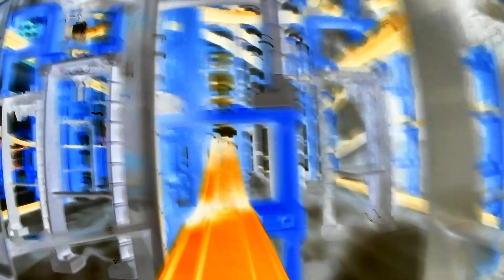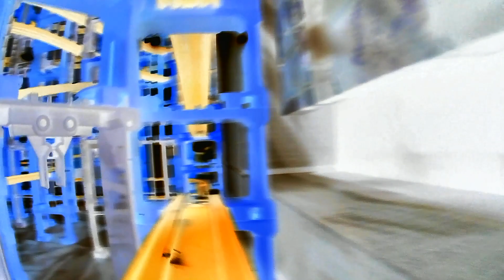【X線エフェクトプラレール】cube3110彩都インフォミュージアムレイアウトのプラレール前面展望6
▼内容説明
cube3110彩都インフォ＊ミュージアムに組み立てたレイアウトで撮影したプラレール前面展望です。

cube3110彩都インフォ＊ミュージアム